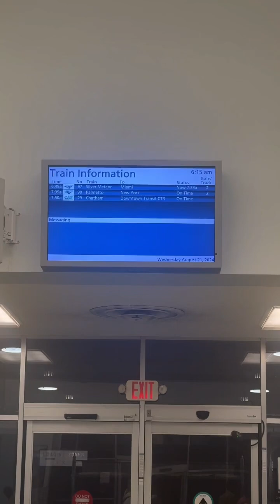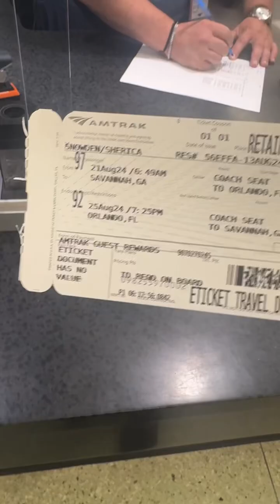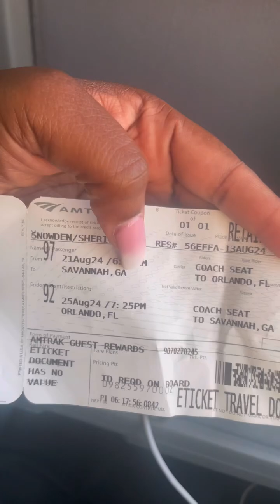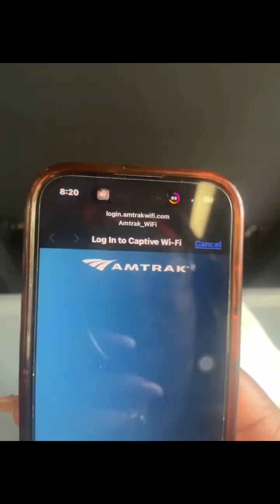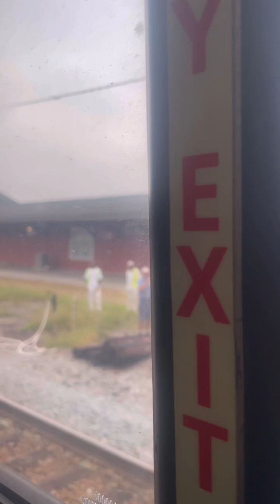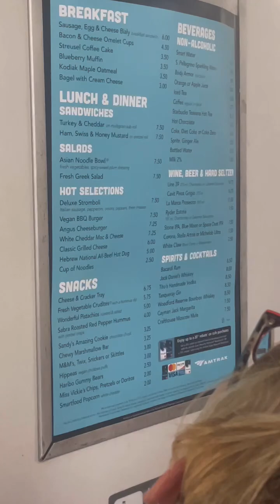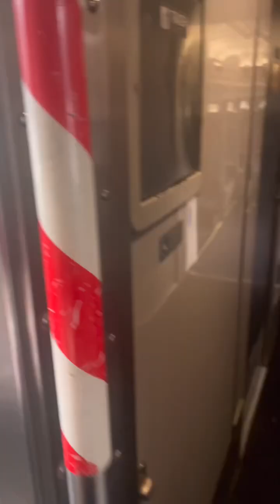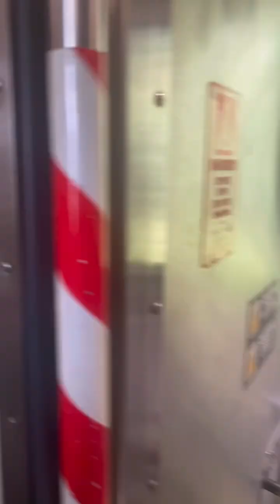First Time on a Train! ~ Travel With Ri